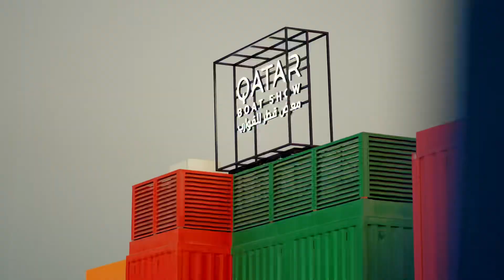Day 2 of Qatar Boat Show 2024 - اليوم الثاني لمعرض قطر للقوارب 2024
‎رحّب ميناء_الدوحة_القديم بعدد كبير من الزوّار في اليوم الثاني من معرض قطر للقوارب 2024. نحن بانتظاركم في فعاليات اليوم الثالث!

‫🗓 لغاية 9 نوفمبر 2024 ‬​
‫📍 ميناء الدوحة القديم‬‫‬​

OldDohaPort has welcomed a number of visitors on day 2 of Qatar Boat Show 2024. We are looking forward to seeing you on day 3!

🗓️Until 9 November 2024​
📍Old Doha Port